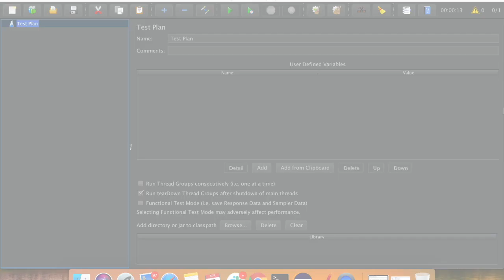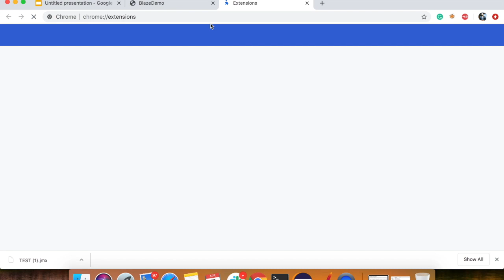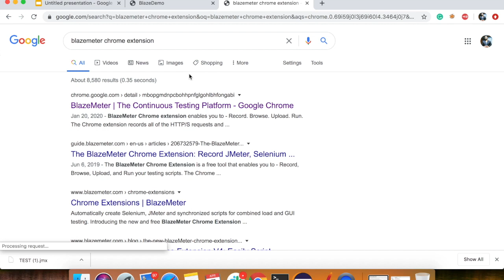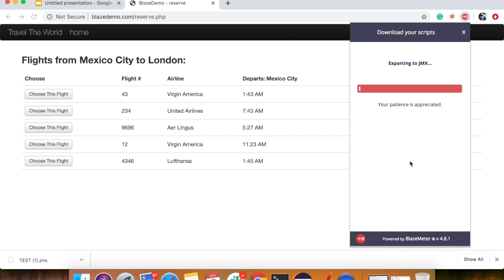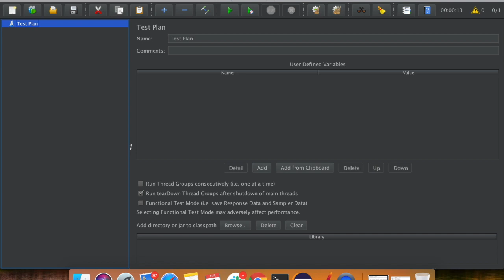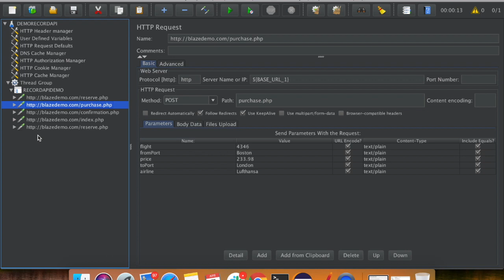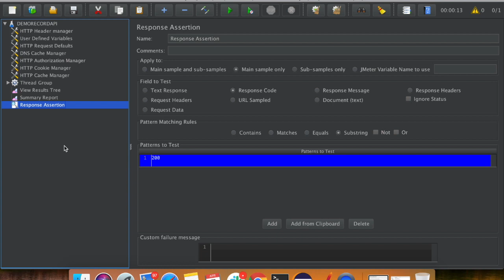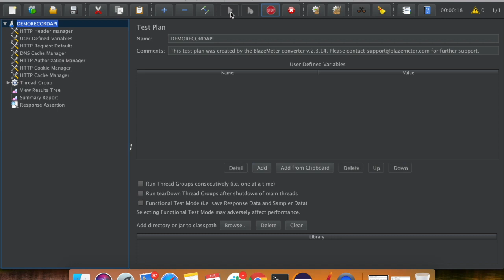How to record a UI (web) Test | In Hindi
In this video, I have tried to explain to you how to record UI tests using BlazeMeter and use it in JMeter.

Topics covered in this video are:

1) How to record UI test using chrome extension Blazemeter
2) How to use the Blazemeter file in JMeter for performance testing.

Keep Learning,

Praveen Prakash